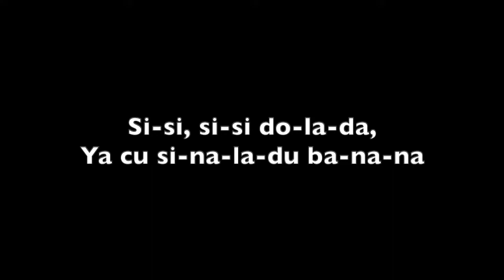Si si si (Banana)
Congolese soldier's song in 2 parts
Words:

Si si si si do-la-da,
ya cu si-na-la-du ba-na-na (repeat)

Songbooks:  Pax Lodge Songbook, Sing Along with the Guides (Hong Kong Girl Guide Association), Jubilee Songbook (Girl Guides of Canada), Our Chalet Song Book II